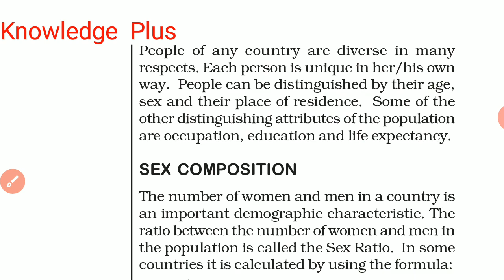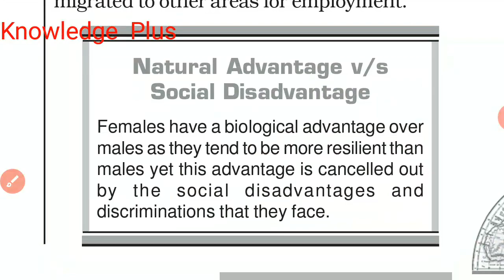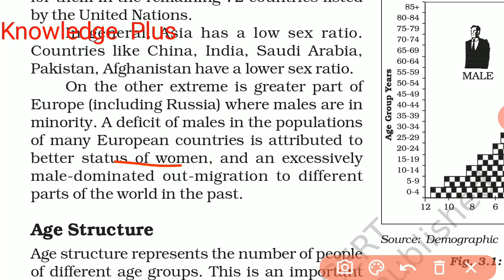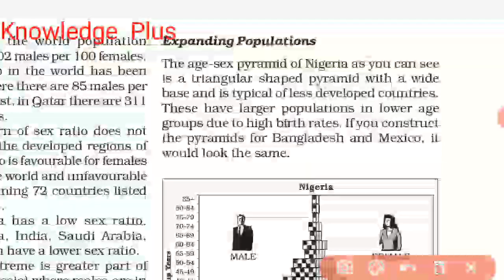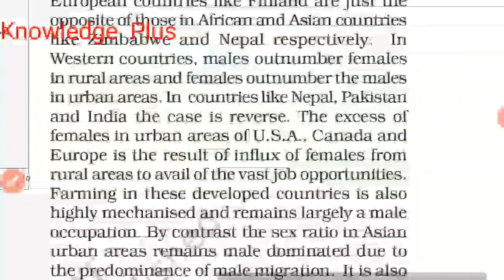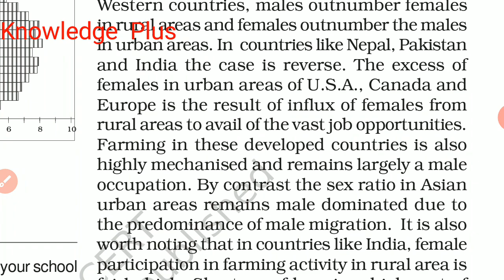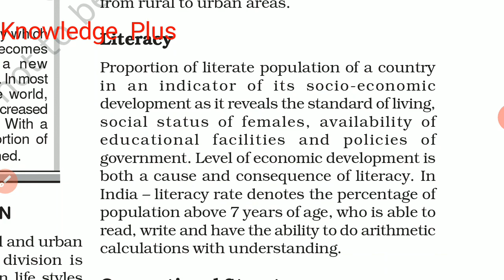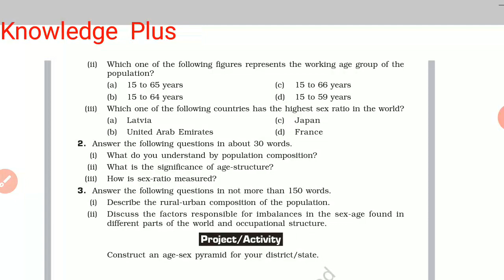Ncert class 12 geography chapter 3 human geography